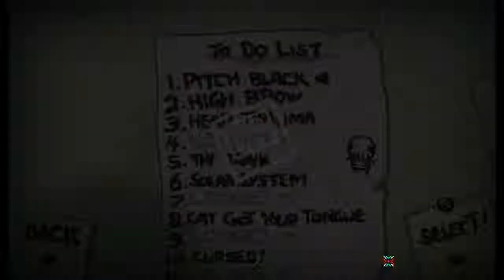Let's Play Binding of Isaac Rebirth #007 - Challenge 1 [Normal] (720p)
Getting screwed over by game mechanics